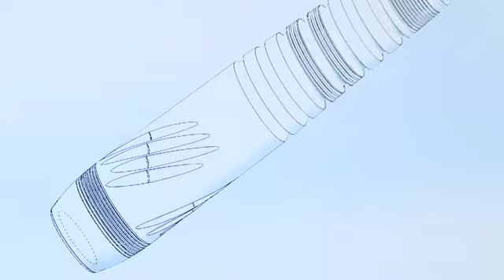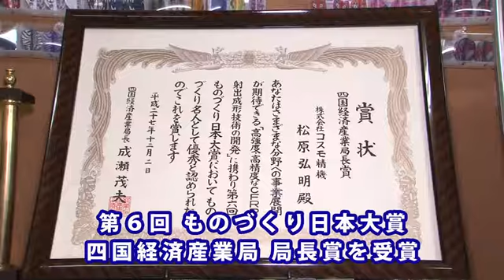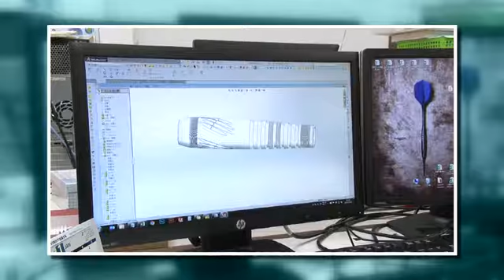【愛媛のスゴ技】株式会社コスモ精機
愛媛県のスゴ技企業「株式会社コスモ精機」の紹介動画です